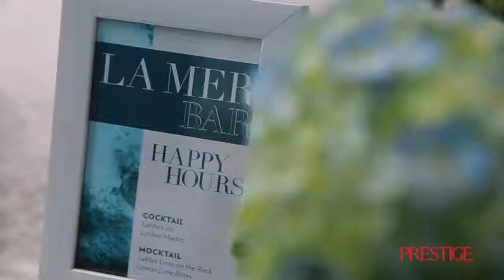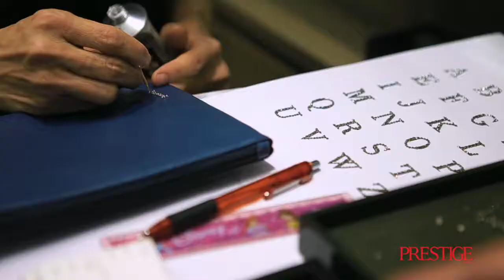LA MER STORE OPENS AT GALAXY MALL SURABAYA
On March 8, luxury skincare brand La Mer opened their first free-standing store at Galaxy Mall in Surabaya. From beauty tutorial by La Mer's beautician and exclusive personalised gifts with Swarovski at the event, the opening was a success. We interviewed eight beautiful personalities who became hosts of the event, talking about their beauty habits and skincare routines! Read all about the event and beauty tips in